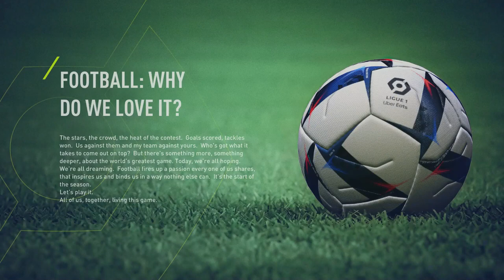PSG are going down!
I will try to make Metz better than PSG! there is a plot twist in the video i did not know would happen in the beggining!